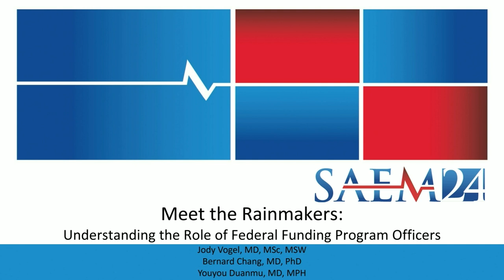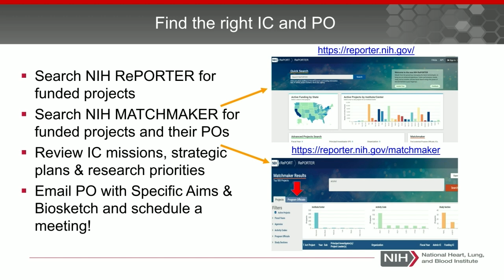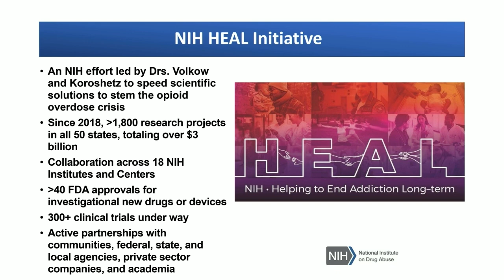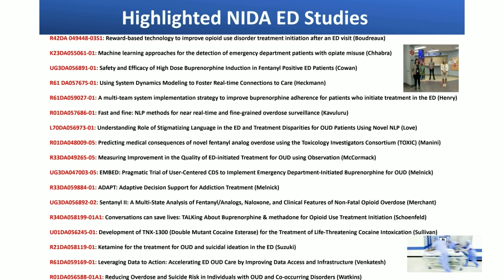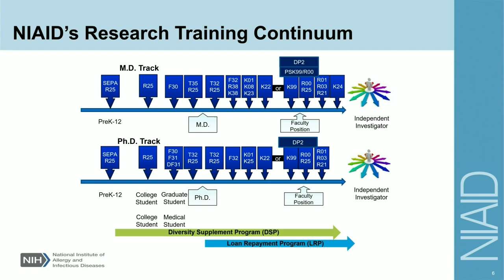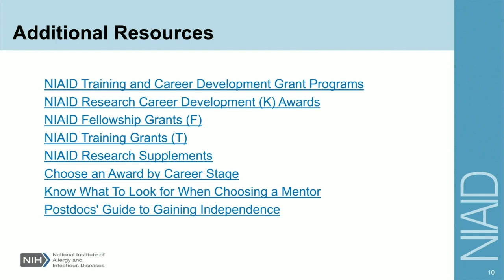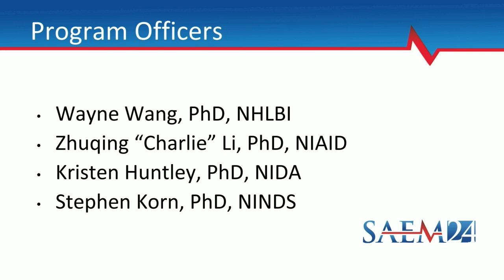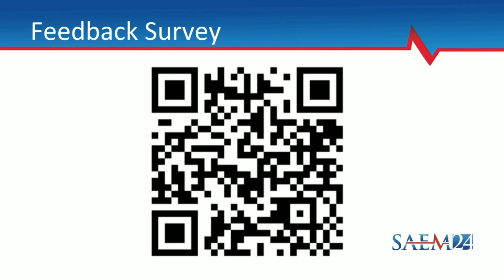Meet the Rainmakers: Understanding the Role of Program Officers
Meet the Rainmakers: Understanding the Role of Program Officers (Research Committee and Program Committee Sponsored)

The federal grant application process has become increasingly competitive over the past several years and Emergency Medicine is an underrepresented specialty in federal research funding. Early preparation (often many months if not a year before deadline) and an understanding of the administrative and procedural steps of applying for federal funding is critical to the success of early investigators. Program officers serve as key players in the funding ecosystem, serving a role as facilitator as well as administrative mentor (e.g. helping to demystify much of the grant process and suggesting practical things such as which institute would be appropriate for a grant). This didactic will provide valuable exposure to a series of Program Officers from diverse federal funding sources. This didactic consists of a panel discussion with Program Officers from various institutes (National Institutes of Health [NIH], Agency for Healthcare Research and Quality [AHRQ], Patient Centered Outcomes Research Institute [PCORI], and National Science Foundation [NSF]) with a moderated question and answer session followed by open discussion.

Presenters:
Jody Vogel, MD, MSc, MSW
Bernard P. Chang, MD, PhD
Youyou Duanmu, MD, MPH
Wayne Wang, PhD
Zhuqing “Charlie” Li, PhD
Kristen Huntley, PhD
Stephen Korn, PhD